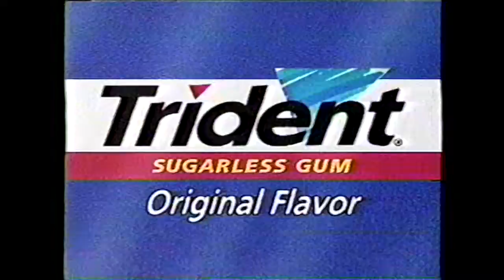20/20 investigation on Sun Tan Lotion advert (1997) on ABC